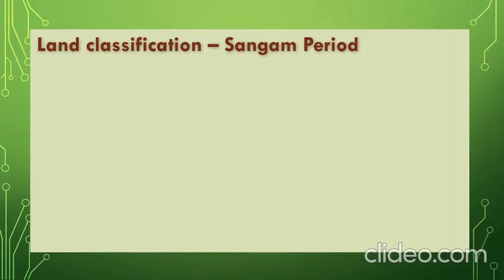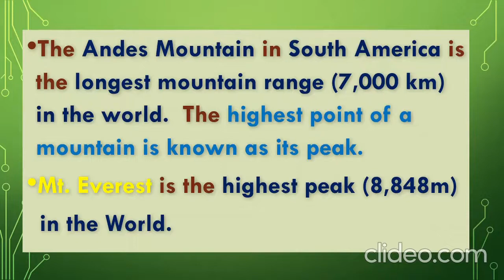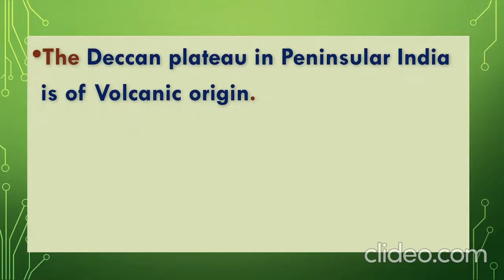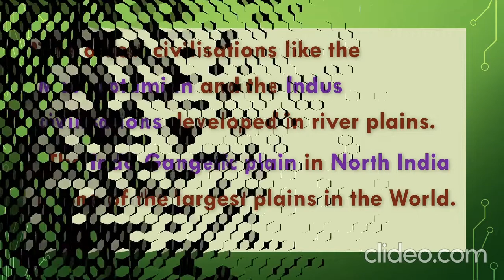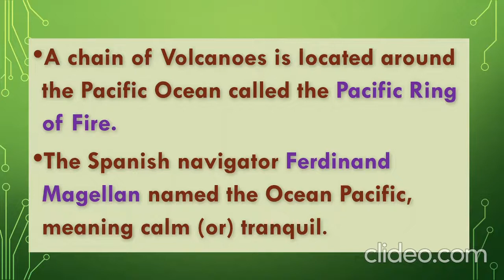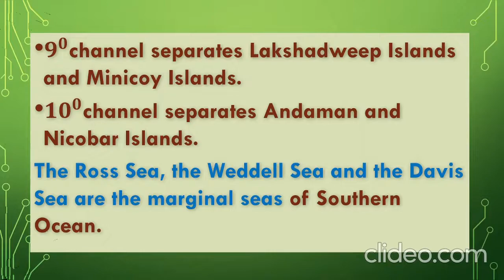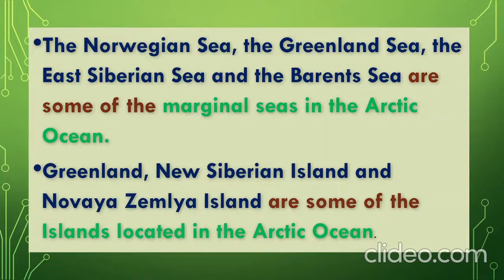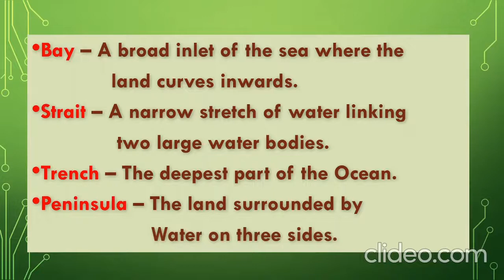Highest peak in the World. Highest plateau in the world, Deepest point in the Indian Ocean.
This is the video about some amazing and interesting facts about lands and oceans.

This video contains the topic about

Land classification – Sangam Period

Classification of Land Forms:

Highest peak in the World.

Highest plateau in the world

Volcanic origin

What are all the Plateaus  found in Tamil Nadu?

Cradle of Civilisations

Oldest Civilisations

Coastal plains

Chain of Volcanoes

Palk Strait

Marginal seas of the Indian Ocean

Deepest point in the Indian Ocean.

The deepest point in Southern Ocean

Eurasian Basin

A land surrounded by water on all sides is called as

These topics covered in this video , try to watch and get down all the points Guys.

Reference: Samacheer Kalvi Books